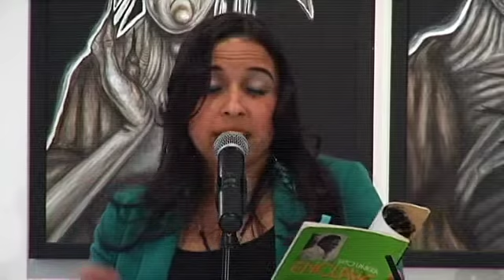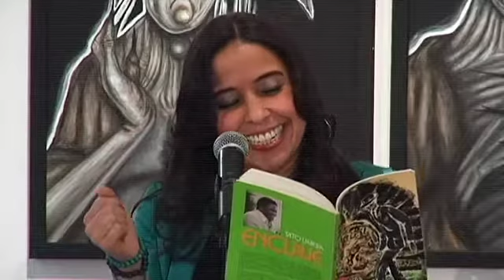Tato Laviera Tribute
A Tribute to Tato Laviera from the many poet pioneers that have pushed the spoken word movement, neo poets, friends and family all came together in honor of Tato Laviera.